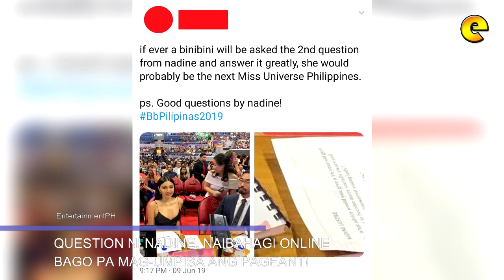Vickie Na Distract Daw Sa Q&A! Nadine Nai Post Online Ang Question Bago Ang Pageant!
Katanungan ni Nadine Lustre para sa Binibining Pilipinas, naibahagi online bago pa magsimula ang pageant! Vickie Rushton, na-distract daw sa Q&A portion ng Binibining Pilipinas!